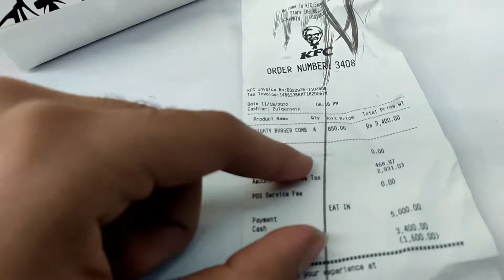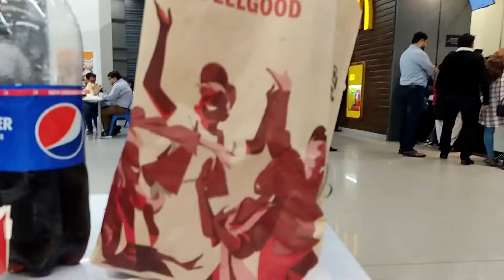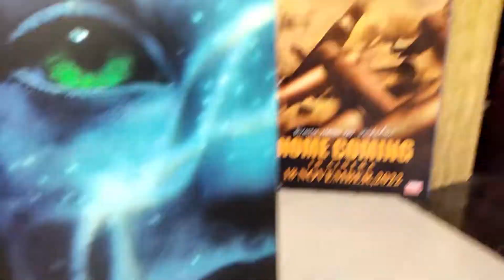SHOPPING AT CARREFOUR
Losing out time till we hit the cinema